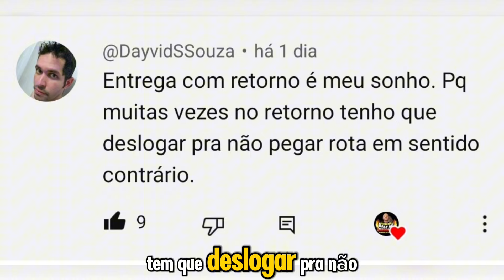3 ATUALIZAÇÕES IFOOD EM UMA SÓ CORRENTE: AUMENTO TAXA, ALERTA SONORO PRO CLIENTE E DEFINIR DESTINO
Agora vai dar certo, ifood entregador com 3 melhorias pra motoboy, entregador bike e carro, depois dessas observações vem

Bem-vindo ao canal Ralf MT!

Sou do RJ e aqui a gente fala sobre o dia a dia das entregas e do mototáxi, focando nos principais aplicativos como iFood, Lalamove, Loggi, Uber, 99, e outros. Vamos dar dicas, fazer avaliações e contar histórias legais dos profissionais dessa área. Se você é motorista, motoboy, entregador de bike, usuário ou só curioso sobre mobilidade, esse é o lugar pra você se informar e se inspirar.

Além disso, vamos compartilhar nossas experiências com motos como Yamaha R15, CB1000R, Titan160 e PCX160, trazendo informações legais pra quem curte esses modelos.